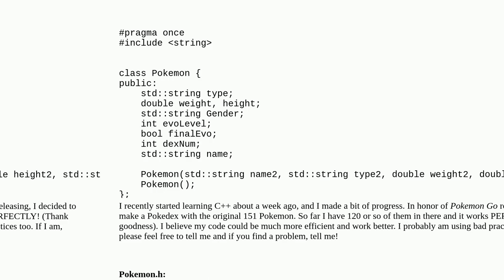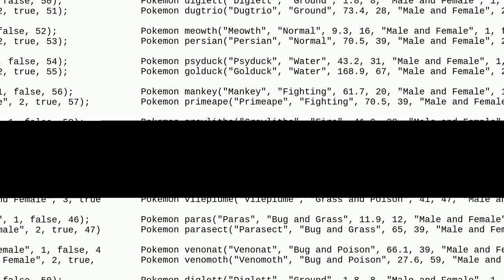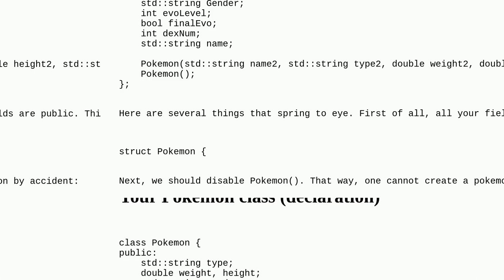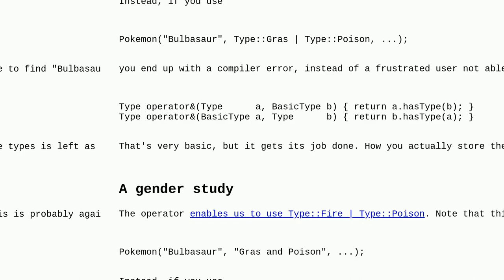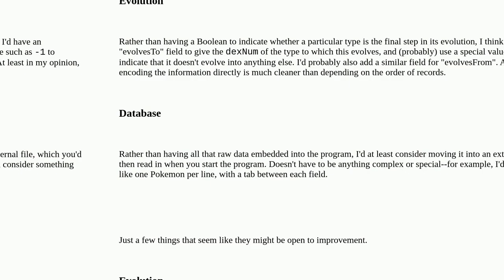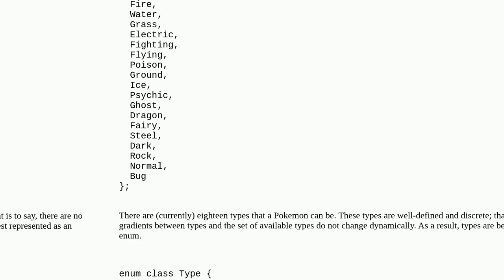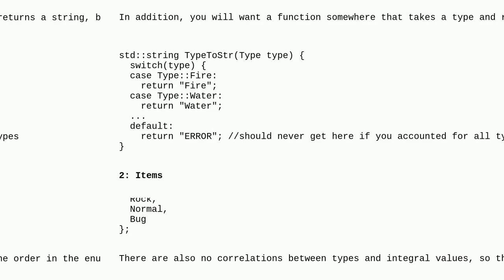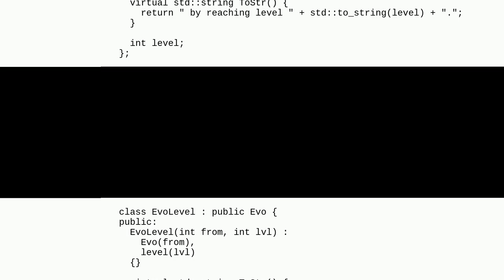Codereview: Basic Pokedex in C++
Basic Pokedex in C++

A special thanks goes out to the community

  pokemon c++ beginner